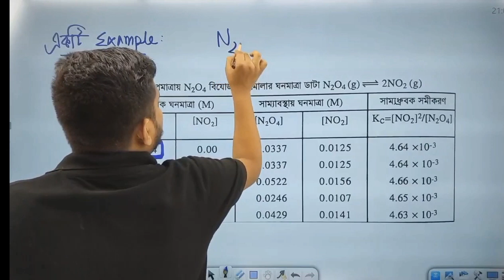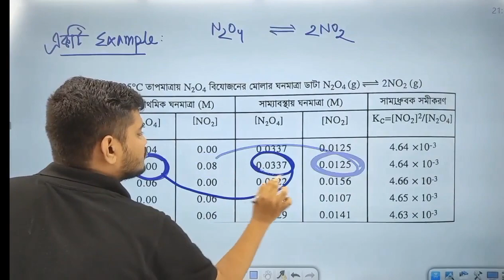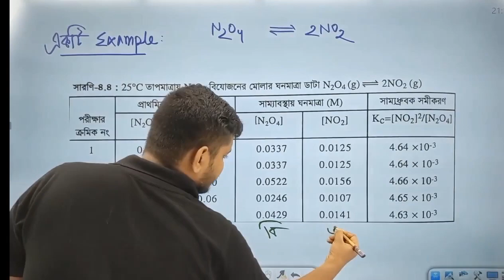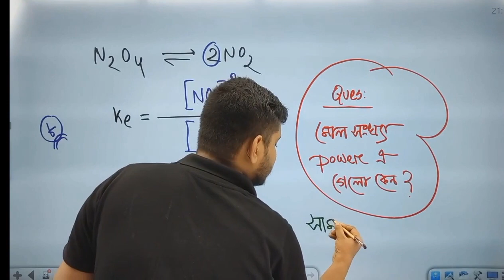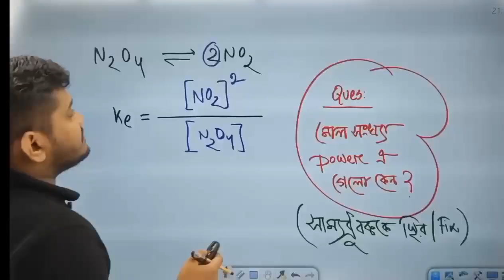মোলসংখ্যা Power এ কেন গেলো? [Explained by Hasan Anam]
মোলসংখ্যা Power এ কেন গেলো?